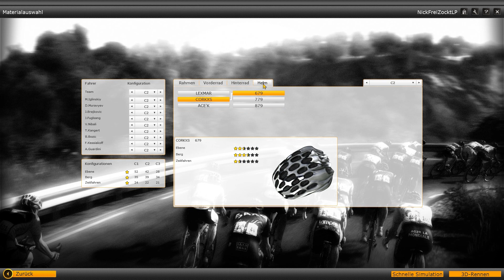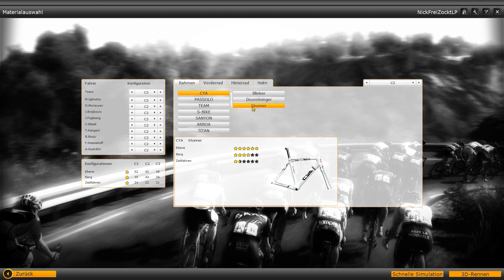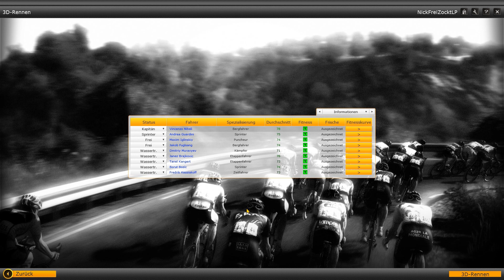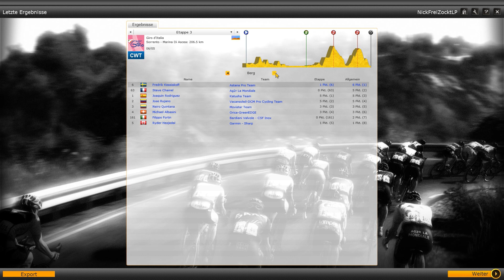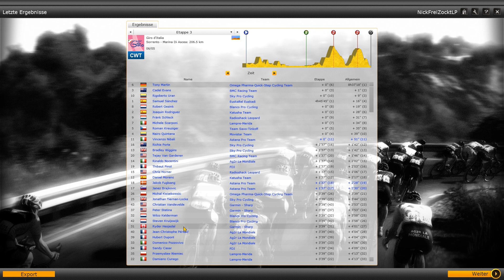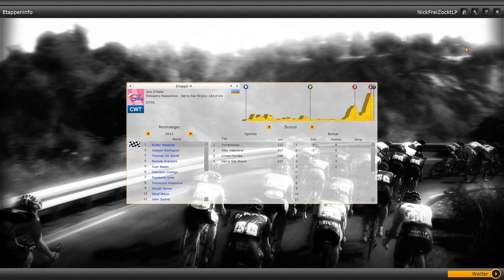Let's Play: Radsport Manager 2013 #025 [PC] [deutsch] [HD] - 3. Etappe Sorrento - Marina di Ascea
► Giro d'Italia 2013 - 3. Etappe Sorrento - Marina di Ascea